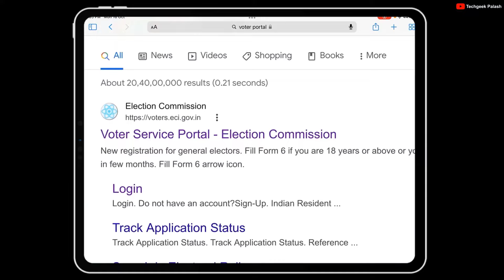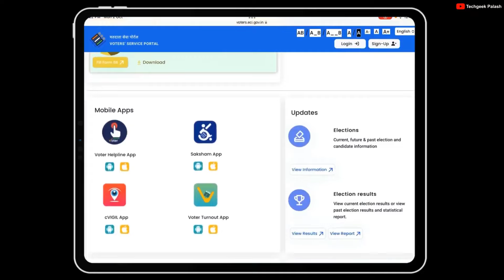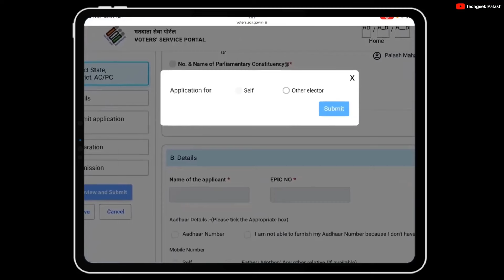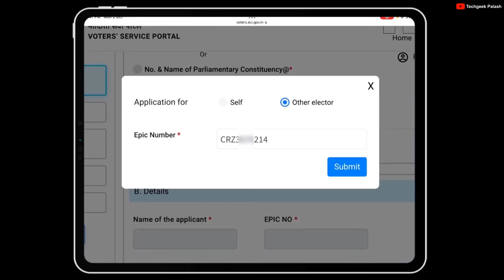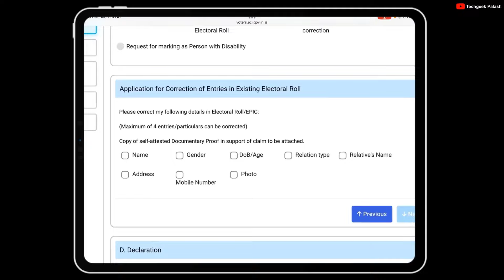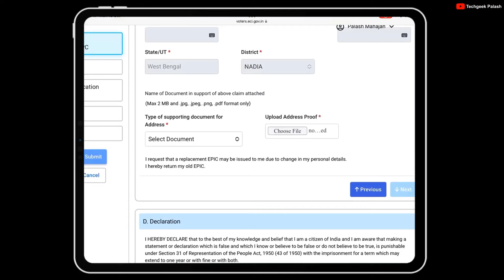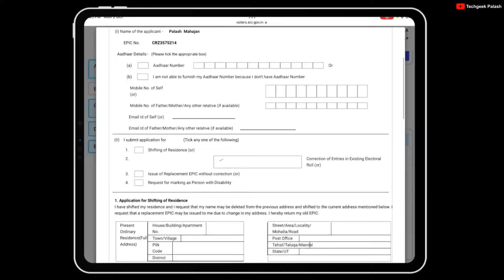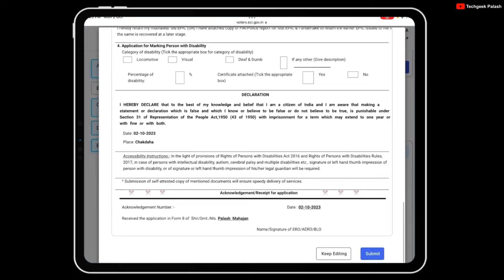ভোটার কার্ডে ঠিকানা ভুল | how correction voter card address online 2024 in bengali